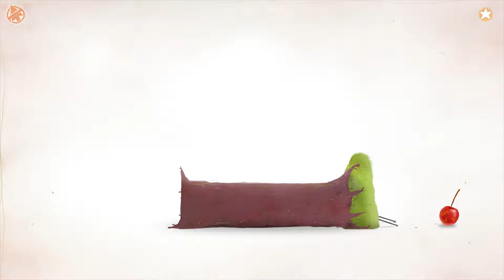Tựa Game TOM VÀ CHERRY (Jerry) Này Quá Vô Tri | Chuchel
Chuchel là 1 tựa game đưa chúng ta vào cuộc hành trình lấy lại quả Cherry từ tay 1 con chuột và 1 cánh tay kỳ lạ.Điều đặc biệt là tình tiết của game lại khá giống với bộ hoạt hình đình đám Tom và Jerry.Cùng đón xem…

© Bản quyền thuộc về Hoàng Ghét Ăn Cá
© Copyright by Hoàng Ghét Ăn Cá ☞ Do not Reup